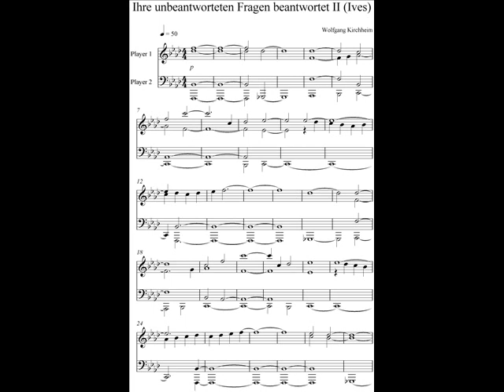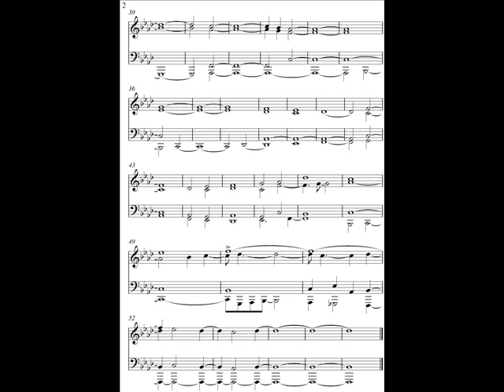Wolfgang Kirchheim - Ihre unbeantworteten Fragen beantwortet II (Ives)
This piano piece is derived from the string quartet part of 'The Unanswered Question' by Charles Ives.